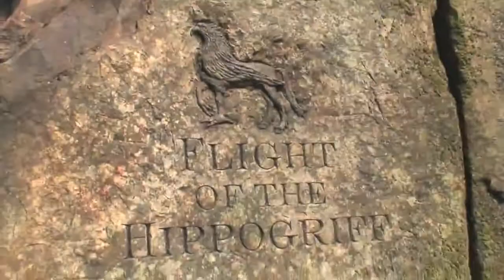The Wizarding World of Harry Potter in Universal Orlando | Tour America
Check out our travel vlog from The Wizarding World of Harry Potter in Universal Orlando!

Check out the latest travel videos from Tour America right here. Tour America Ireland's Leading Holiday Specialists on North America - including New York, Las Vegas and Orlando - Mexico, Canada and Worldwide Cruises. Tour America address: Dublin: 62/63 Middle Abbey Street, Dublin 1. T: 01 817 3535. Cork: 31 Parnell Place, Cork T: 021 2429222.